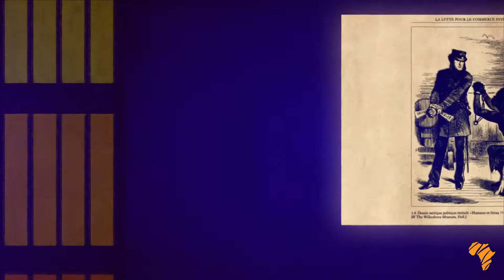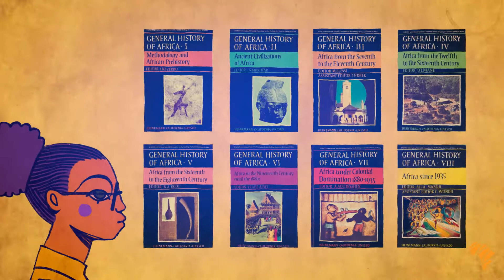Understand the Charter for African Cultural Renaissance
Not widely known but very important, the Charter for African Cultural Renaissance aims to preserve and promote African cultural heritage through conservation, restitution and rehabilitation. It also aims to disseminate African values, particularly through education.
Carried by the African Union, this Charter has only been ratified by 12 countries (figures as of June 2017). The charter will be effective as soon as it is ratified by two-thirds of AU member countries.

List of countries who signed, ratified and adhered the Charter for African Cultural Renaissance